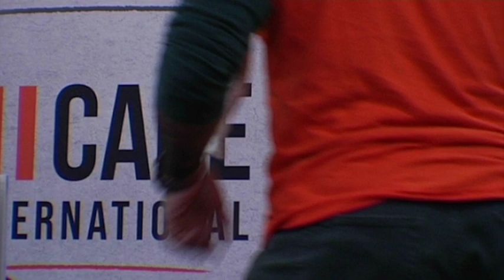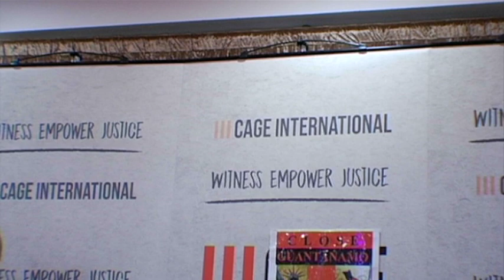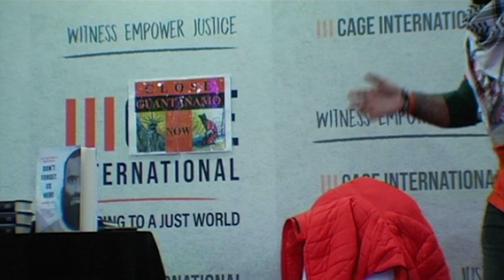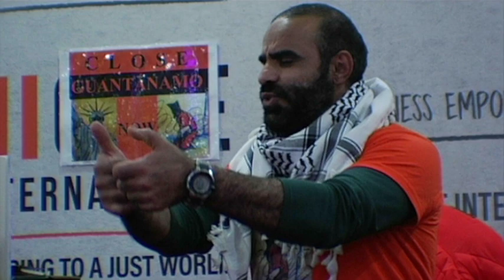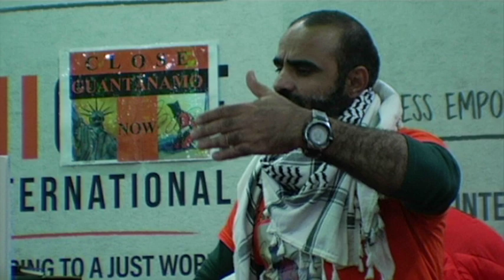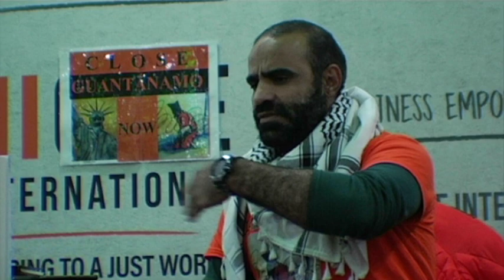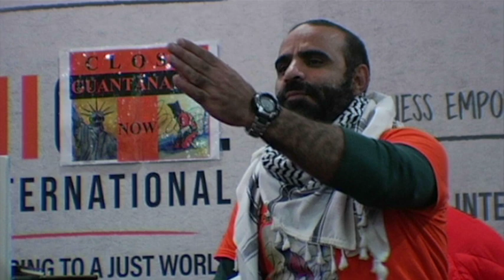Mansoor Adayfi: Guantánamo King (London Jan. 22 2024)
JANUARY 2024, LONDON: At age 19, Yemeni Guantanamo activist Mansoor Adayfi was kidnapped in Afghanistan by the CIA, having traveled there from Yemen to conduct research. He was tortured at an Afghan black site before being renditioned to Guantanamo, where he was detained and tortured by US military and local officials for almost 15 years. Adayfi, who lives in Belgrade, speaks at a CAGE event on Jan. 22.